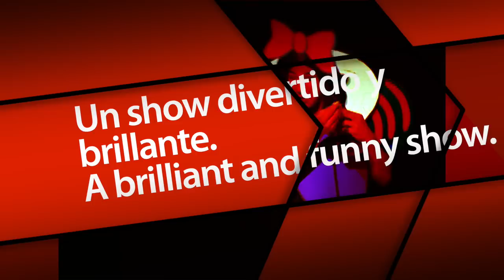ENNIO MARCHETTO (Meloneras Humor) - Auditorio Expomeloneras (Meloneras, Gran Canaria)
8 -10 March in Expomeloneras Auditorum.

Ennio Marchetto is an Italian comedian who combines tranformation art, characterizations and bi-dimentional paper outfits. During one hour he changes 50 outfits in front of the audience.

8-10 März im Expomeloneras Auditorum.

Ein Komiker aus Italien, der bei seinen Darbietungen die Kunst der Transformation zeigt. Ausserdem bietet er Charakterisierungen dar und zeigt seine bidimensionalen Kostüme aus Papier. Während einer Stunde wechsel er 50 mal sein Kostüm und das vor dem Publikum.